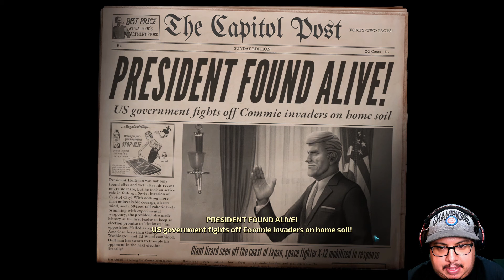Destroy All Humans: Final boss battle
Well it all come down to this the final battle between crypto-137 and Silhouette. Who has what it take to overcome the other and finally stand victorious